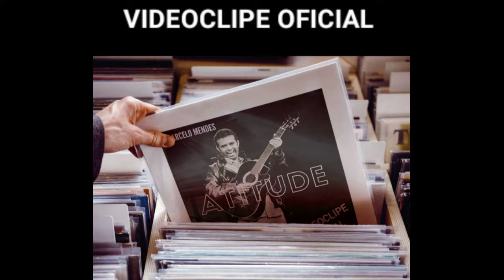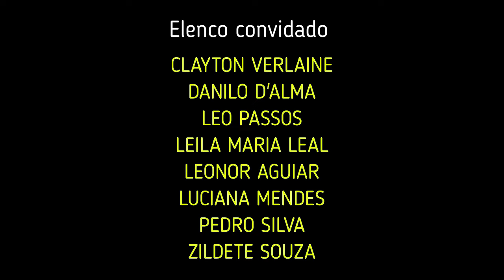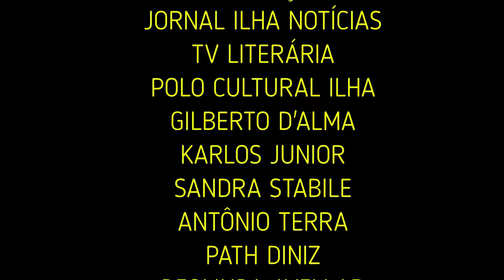VIDEOCLIPE OFICIAL da música: "ATITUDE", de MARCELO MENDES (31/07/23) - Produção: CINEPOLO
VIDEOCLIPE OFICIAL da música: "ATITUDE", de MARCELO MENDES (31/07/2023)
A música faz parte do CD: "ATO POÉTICO", de 2023.
Produção:  CINEPOLO-Divisão de Cinema do Polo Cultural Ilha
Roteiro, Direção, Câmera e Edição:  GILBERTO D'ALMA